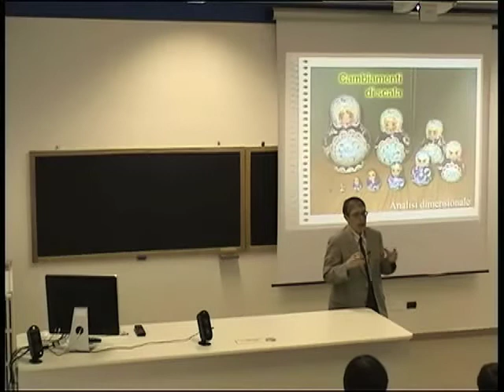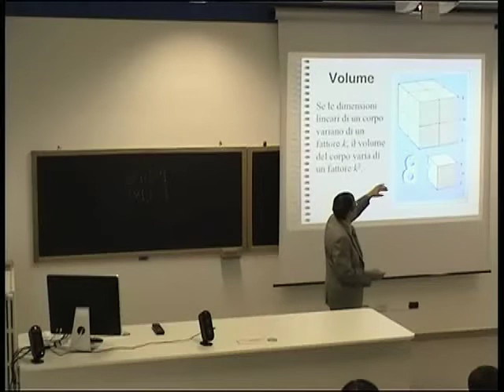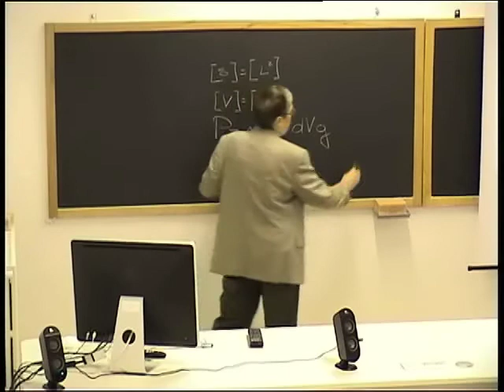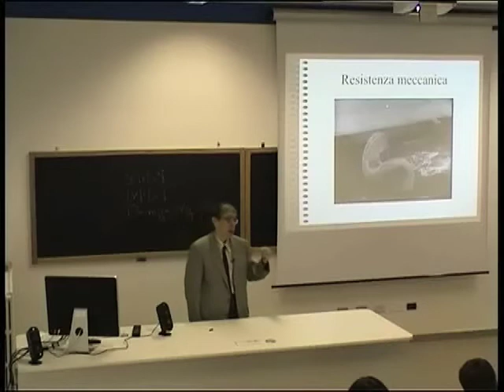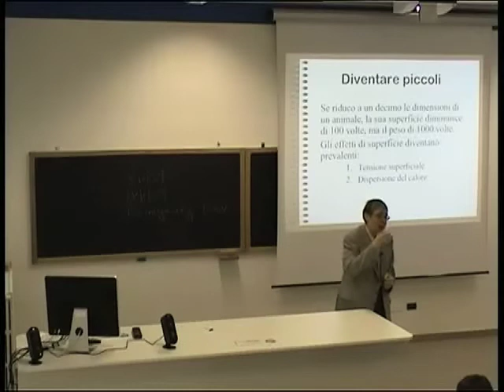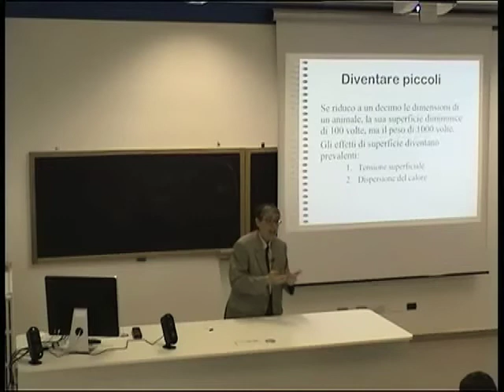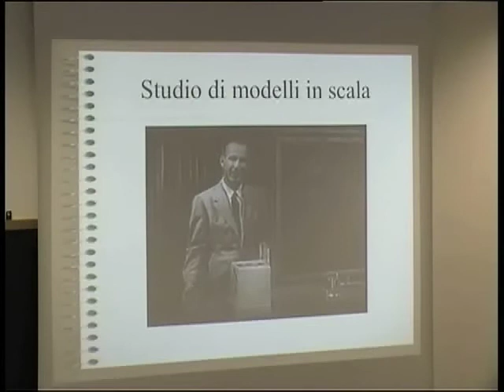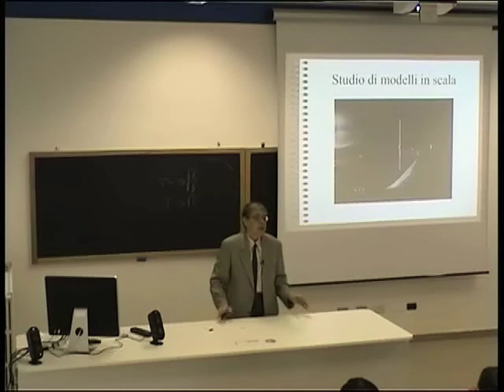Cambiamenti di scala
Effetti di un cambiamento di scala sulle grandezze fisiche e implicazioni derivanti da questi effetti.